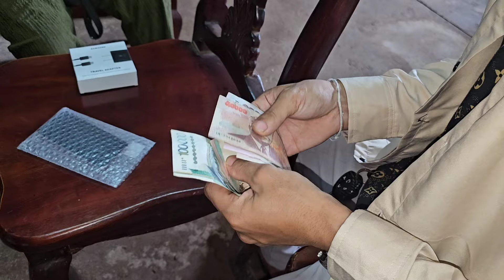xa tais lawv mus nce tsheb thiab los yuav ib lib xov tooj rau niam dab laug os 7 ກັນຍາ 2024